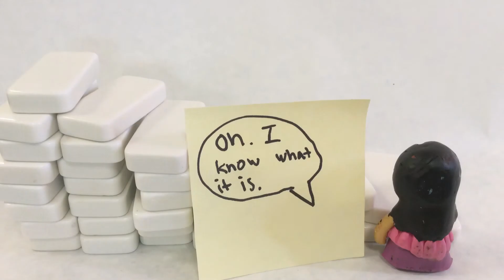The Crooked Stairway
Student stop motion animation from Sacred Heart school art club